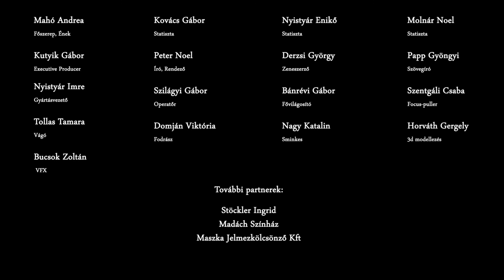Mahó Andrea - Várj még (Hivatalos videóklip)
Mahó Andrea - Várj még

Mahó Andrea - Főszerep, ének
Kovács Gábor - Statiszta
Molnár Noel - Statiszta
Nyistyár Enikő - Statiszta
Kutyik Gábor - Executive Producer
Peter Noel - Író, Rendező
Derzsi György - Zeneszerző
Papp Gyöngyi - Szövegíró
Nyistyár Imre - Gyártásvezető
Szilágyi Gábor - Operatőr
Bánrévi Gábor - Fővilágosító
Szentgáli Csaba - Focus-puller
Tollas Tamara - Vágó
Domján Viktória - Fodrász
Nagy Katalin - Sminkes
Horváth Gergely - 3d modellezés
Bucsok Zoltán - VFX
További partnerek: Stöckler Ingrid Madách Színház Maszka Jelmezkölcsönző Kft

Kérlek nézd meg a legújabb videóklippünket: "Mahó Andrea - Valahol, Valaki (Hivatalos Videoklip)"